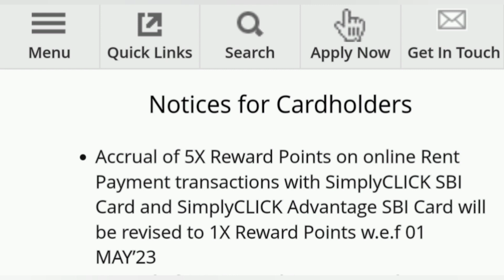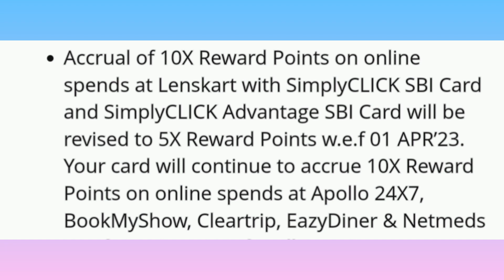Sbi credit card new update | Sbi credit card rent payment | Sbi credit card reward points update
Accrual of 5X Reward Points on online Rent Payment transactions with SimplyCLICK SBI Card and SimplyCLICK Advantage SBI Card will be revised to 1X Reward Points w.e.f 01 MAY'23

Accrual of 10X Reward Points on online spends at Lenskart with SimplyCLICK SBI Card and SimplyCLICK Advantage SBI Card will be revised to 5X Reward Points w.e.f 01 APR'23. Your card will continue to accrue 10X Reward Points on online spends at Apollo 24X7, BookMyShow, Cleartrip, EazyDiner & Netmeds